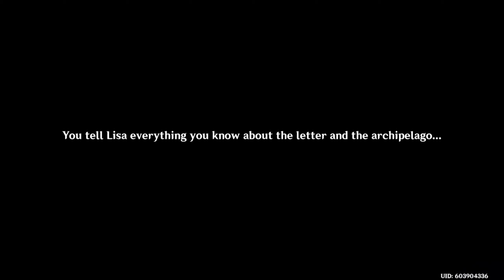Midsummer Island Adventure (1/4)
Midsummer Island Adventure: Part I
Mysterious Islands: Journey to the Unknown

The summer event begins with Klee receiving a letter from the Dodo-King, who informs her that she is not qualified to become Dodoco's new family. In order to prove her worth, she must travel to the Golden Apple Archipelago and complete the trials set for her. Barbara, Jean, and Klee joins in on our adventures this time as we go semi-Wind Waker with our newly acquired boat.

Venti best boi.

Chapters
00:00:00 Dodo-King's Letter
00:05:19 Gathering Info
00:10:31 Asking Lisa
00:15:41 Requesting Time Off
00:18:55 Group Meeting
00:21:24 Venti Summons Dvalin
00:24:15 The Golden Apple Archipelago
00:27:29 The Waverider
00:31:09 Watching the Sunset